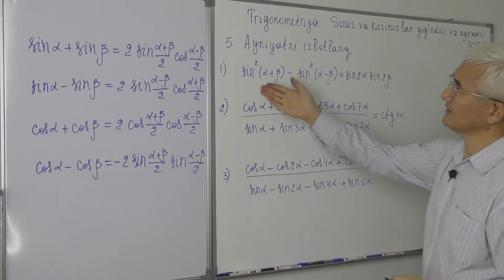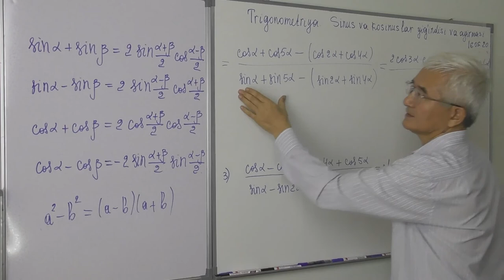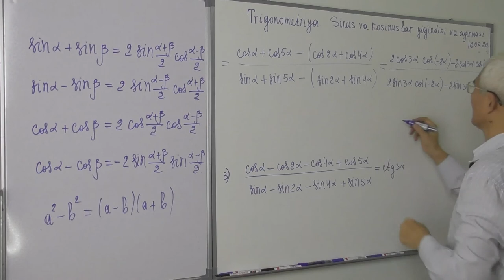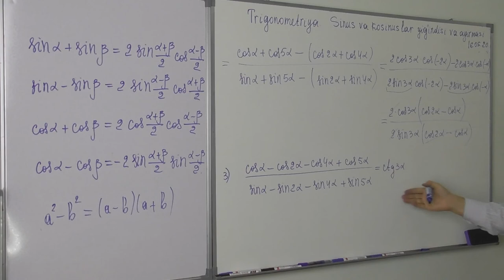10.5. Sinuslar va kosinuslar yig’indilari va ayirmalari Ayniyatlar 5